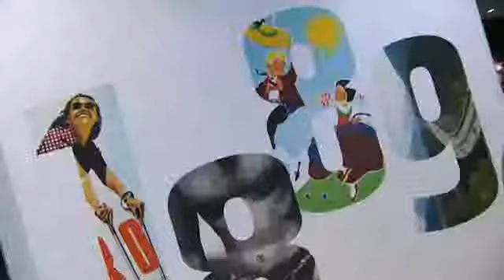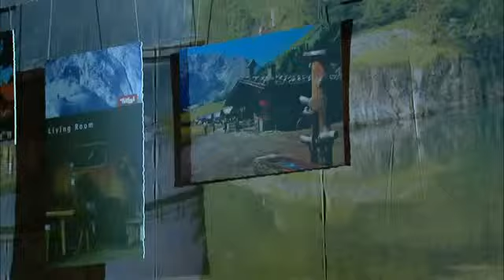Festspielhaus in Erl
Reise TV Video "Festspielhaus in Erl - Ein Abend im Zeichen des Tiroler Tourismus".